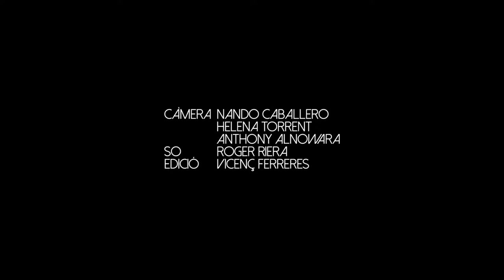Ginesta (The Missing Leech + Rombo) | 1998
Ginesta = The Missing Leech + Rombo
The Missing Leech 10è Aniversari
La [2] de Apolo · 28/01/2017